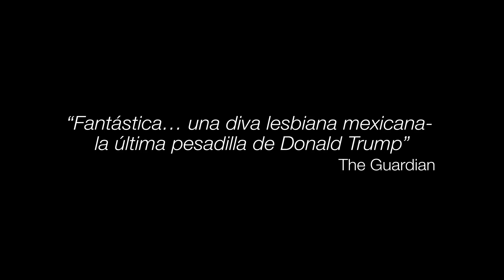CHAVELA - Trailer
Inspirada en una exclusiva entrevista y presentación de Chavela Vargas en 1991 y guiada por su voz única, el documental de Chavela teje un retrato sorprendente de una mujer que se atrevió a retar al mundo con su forma de vestir, cantar y soñar.